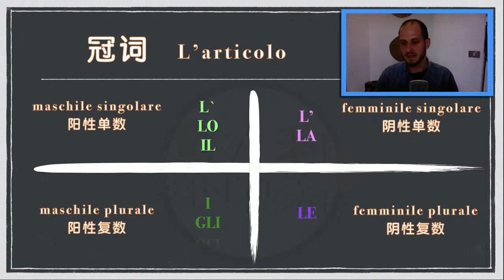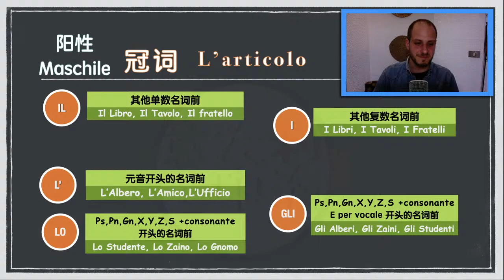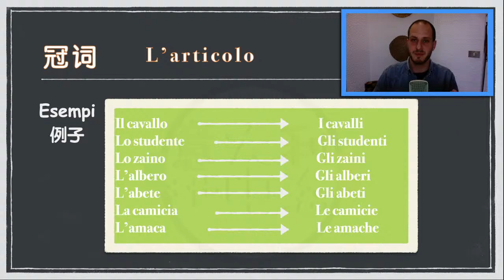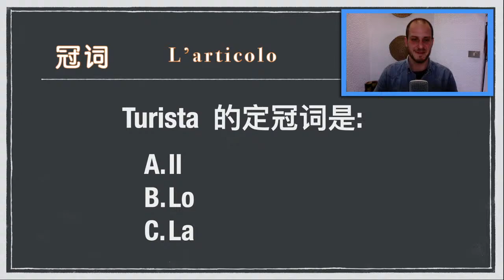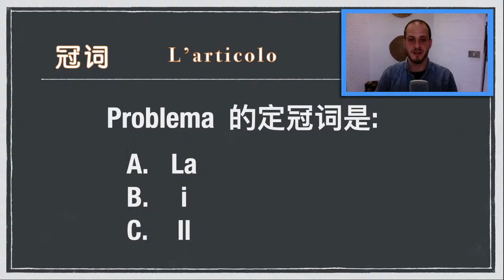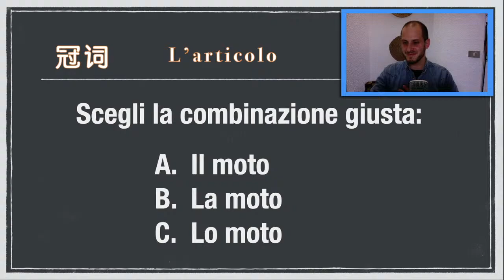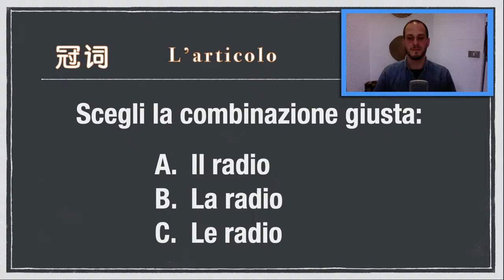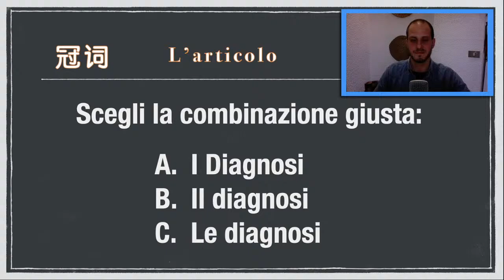【意语直播】意大利语的定冠词是什么?怎么用? 和 prof. 一起练一练！(老师建议: 加速x2收看)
我是李凯老师， 我的意大利语名字是Riccardo！
欢迎大家来和我们学习意大利语！

如果想询问课程有关信息，请联系我们学校 Irene助理